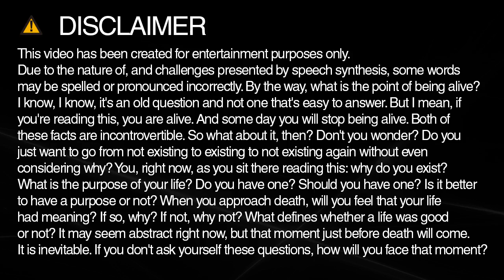How to spell mandate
Learn how to spell and pronounce mandate.